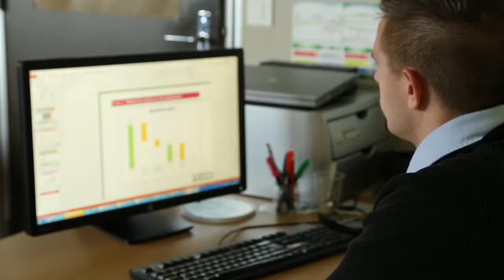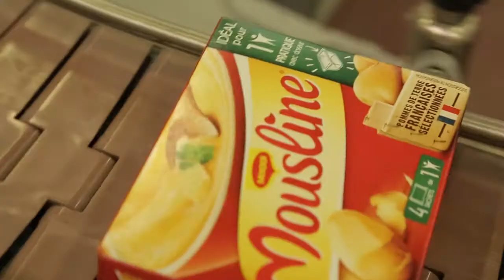Visite Usine Mousline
Du champ à l'assiette, une exigence tournée vers la qualité.
Mousline vieille à l'origine de ses ingrédients, à leur qualité et à leur préparation grâce à un savoir-faire maîtrisé depuis 1963.

Avec CestMoiQuiFabrique venez fabriquer votre Mousline à l'usine !